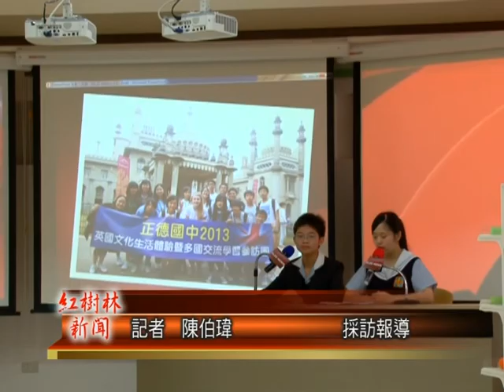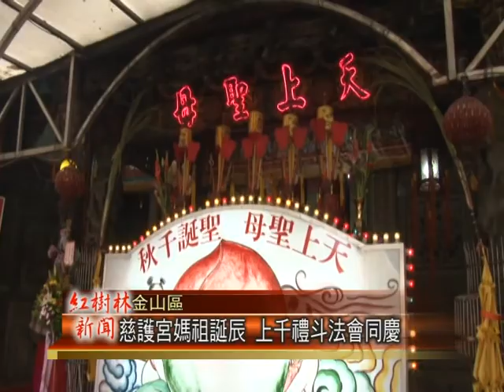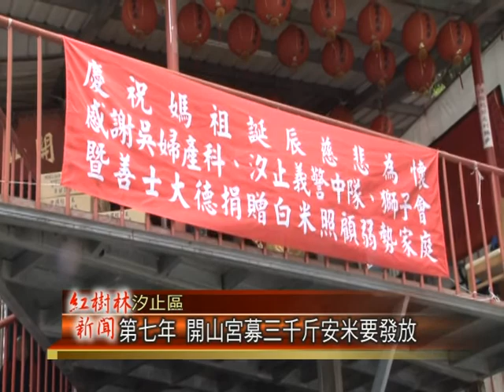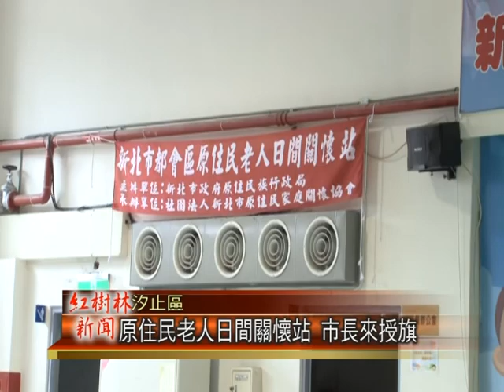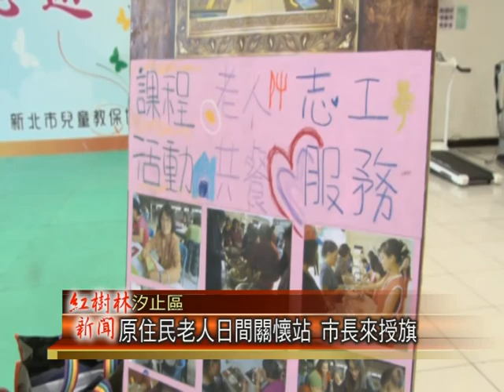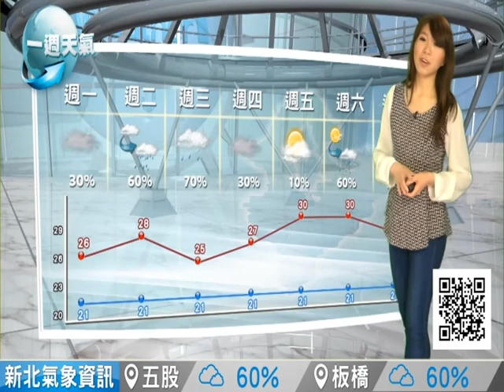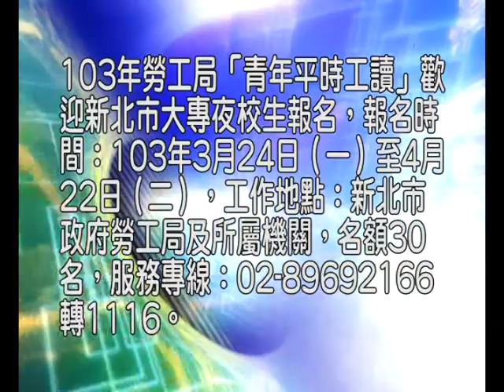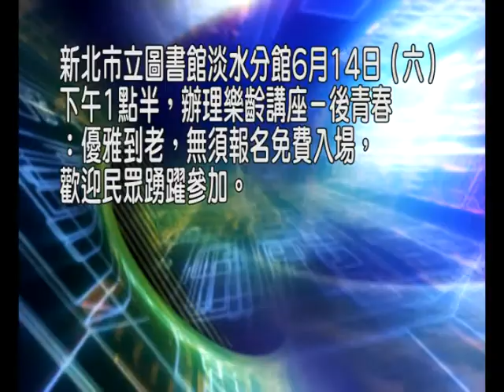1030421紅樹林有線新聞